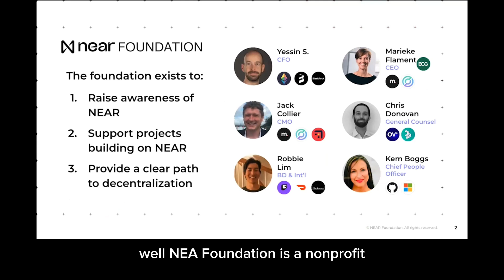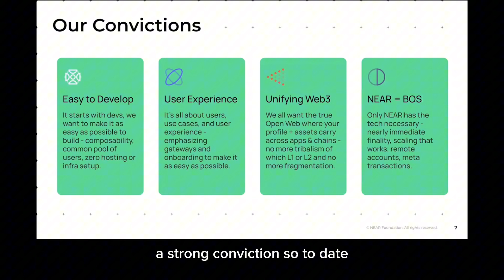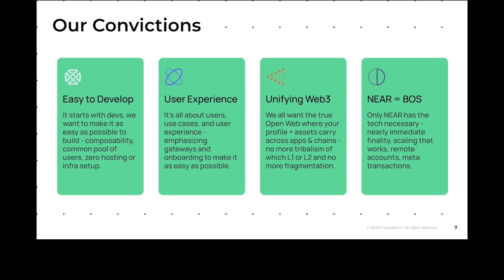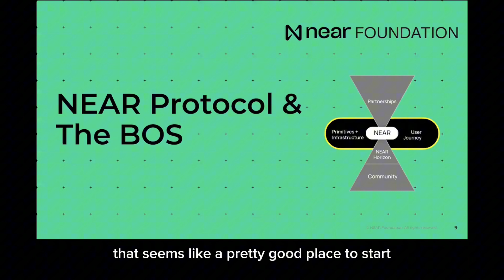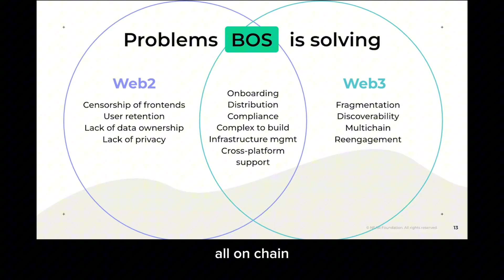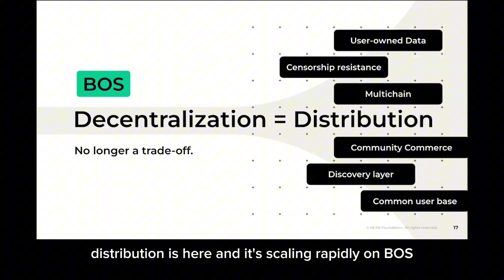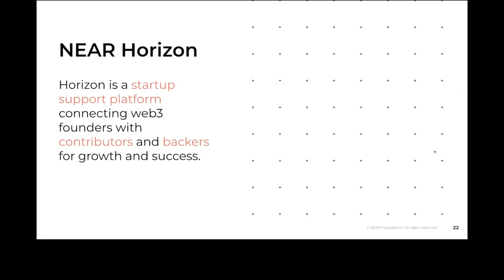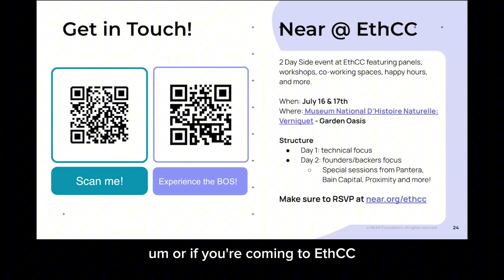Chains Beyond Borders: David Norris Head of Finance Near Foundation.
🚀 Dive into the dynamic world of NEAR Foundation with David Norris, Head of Finance, as he unveils the game-changing innovations driving NEAR Protocol forward!

NEAR Protocol is your ticket to overcoming the hurdles that often hinder users in the Web3 space. Say goodbye to complex user experiences and soaring scaling costs! In 2023, NEAR introduced the tech scene to its Blockchain Operating System (BOS), a groundbreaking alternative to tech giants like Google and Microsoft. BOS offers security, transparency, and accessibility, simplifying the complexities of Web3.

Join us as David shares NEAR's core convictions, the secrets behind its vast community, and how NEAR is attracting millions of users. Discover the power of BOS in breaking down barriers in the Web3 realm and solving industry challenges.

Timestamps:
00:25 — Meet David Norris and NEAR Foundation
02:45 — NEAR’s convictions
03:46 — Unlocking millions of users: NEAR's community magic
05:00 — Breaking barriers with the Blockchain Operating System (BOS)
06:10 — BOS in action: Solving industry challenges
06:37 — Behind the scenes: How BOS works
07:58 — NEAR's strategic partnerships
08:47 — NEAR Horizon